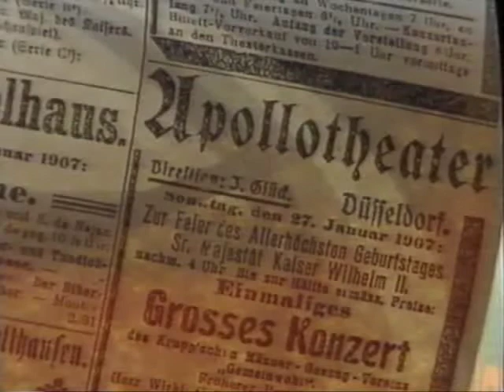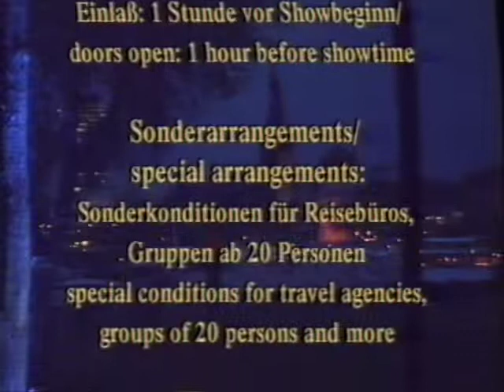Roncalli's Apollo Varieté